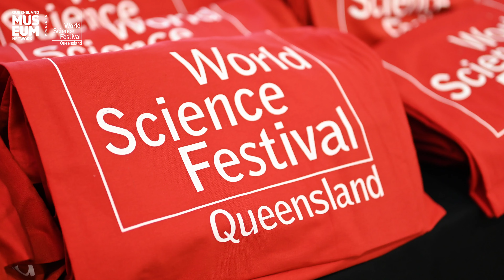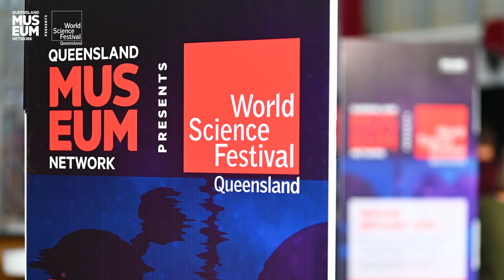WSFQ 2022: Chinchilla Highlights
World Science Festival Queensland hit the road to Chinchilla for the seventh local event in the Western Downs Region.

Featuring bird watching, live animals, virtual reality, cutting edge technology, STEM challenges and of course, explosions, World Science Festival Queensland provided Chinchilla with a weekend of scientifically guaranteed fun.

Check out the highlights from 2022 World Science Festival Queensland Chinchilla event, enjoyed by more than 1,700 visitors over two days.

Filmed by Gerkies.